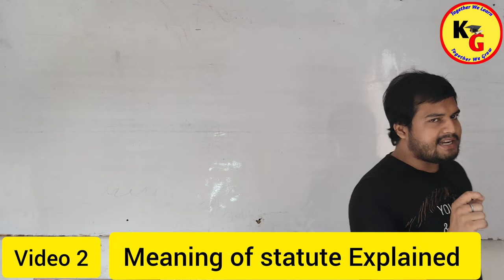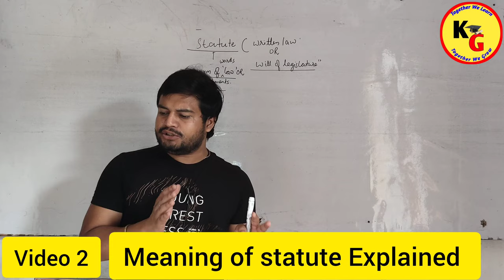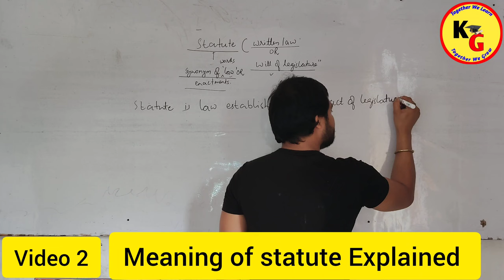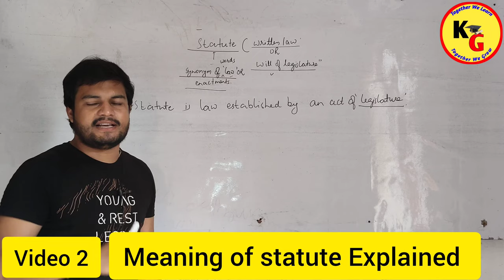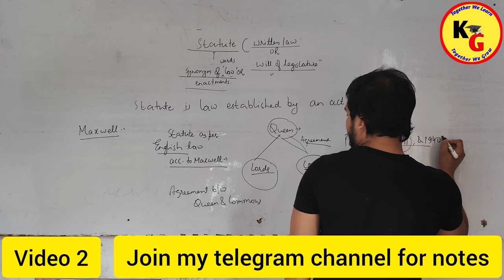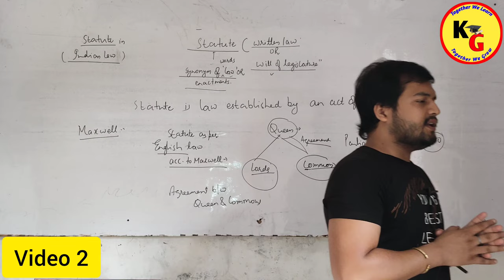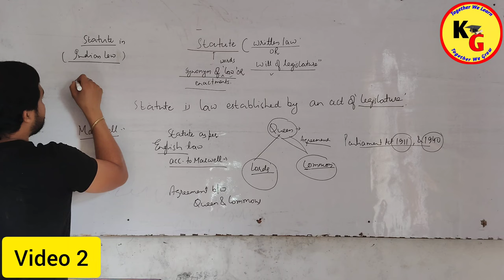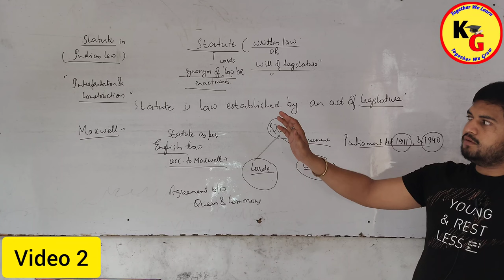What is Statute in Interpretation of statutes Explained | Knowledge Grip | Rajan Yadav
In this video we will discuss the Meaning of statutes under Interpretation of Statutes.

Knowledge grip,law lectures by Rajan Yadav,law with twins,linking laws,yg law,theory of abrogation,unacademy judiciary world,unacademy linking laws,law guru anurag Rishi,study IQ judiciary,interpretation of statutes law lectures,what is Statute in Interpretation of statutes,define statute in Interpretation of statutes,interpretation of statutes,rajan,What is Statute in Interpretation of statutes Explained Knowledge Grip  Rajan Yadav,meaning of statutes,statute

ID - ra.jan9827